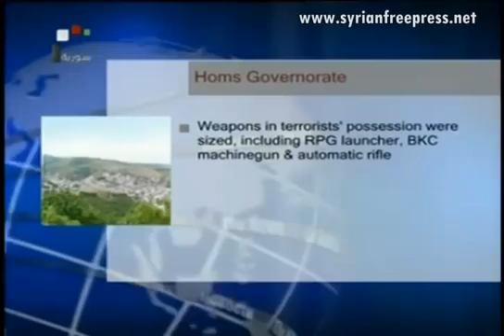Syria News 18.4.2017, President Assad: West will pay back for pitting al Qaeda against Syr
President Bashar al-Assads interview with Alikhbaria Tv * Al-Jaafari: Syria supports efforts of ending ual abuse and Wont Allow a Second Sykes-Picot to Pass * Irans Defense Minister:.

 Syrian television viewers have watched their President give a rare interview accusing the West of supporting al Qaeda militants in the countrys civil war. Talking.

Syrian President Bashar al-Assad took power more than 12 years ago pledging reforms but has become one of the regions most ruthless leaders as he wages an increasingly brutal war to crush.